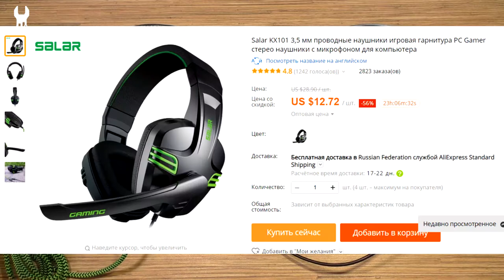Дешевые геймерские уши SOMIC G923 и SALAR KX101 сравнение, что брать ?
Ссылка на канал в телеграм с очень хорошими а иногда и практически бесплатными предложениями от Китайских магазинов (у некоторых не работает без VPN)